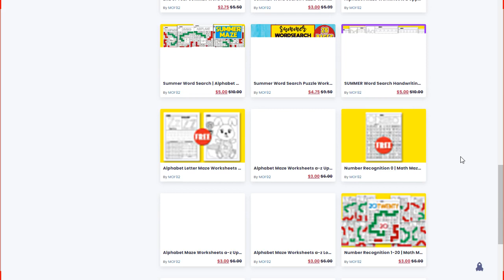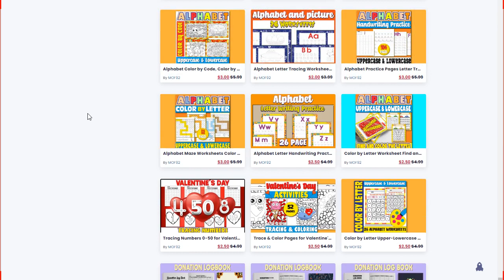A – Z Letter Writing & Alphabet Tracing